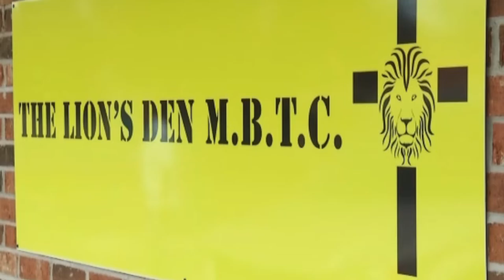The Lion's Den Mission Bible Training Center - Roscommon, Michigan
The Lion's Den

The Lion's Den Mission Bible Training Center is a 50 bed residential program for mental health and addiction issues that plague our communities. This 8 to 10 month rehabilitation program is based in Roscommon, Michigan and deals with various issues from all backgrounds. Presented by E-FREE Church - Gaylord, Michigan.